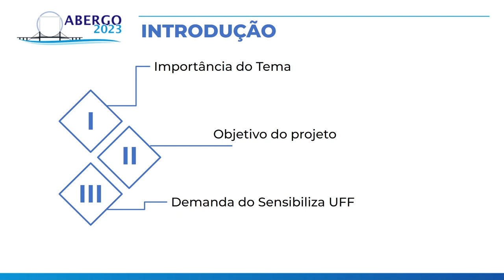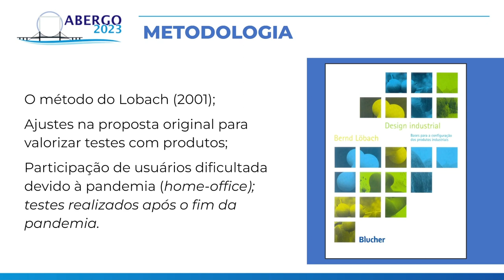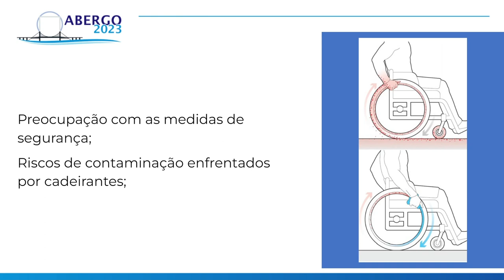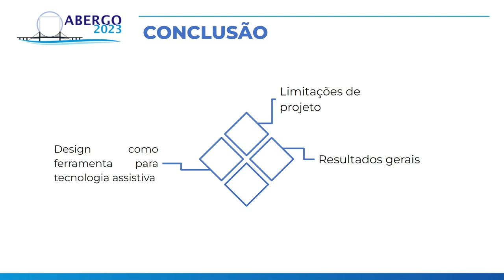Sistema de adaptação de lixeira acessível para cadeirantes